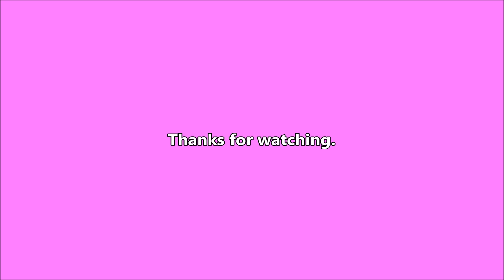More Brackets Up - 2023-09-07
Put the rest of the brackets for the high bookshelves up today.

Writing

Audio